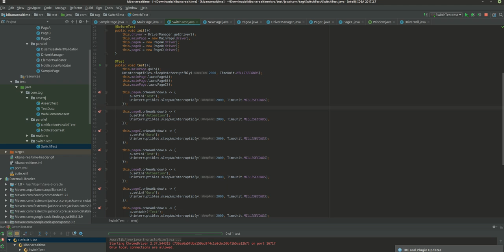execute around method impl 02